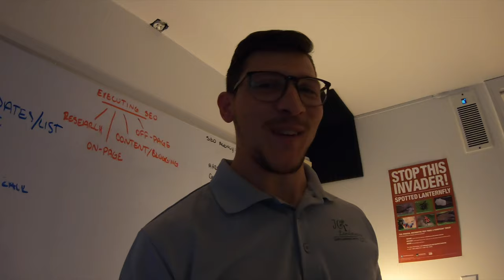2021 Lawn Fertilization and Weed Control Setup!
Hey guys, thanks for taking the time to watch another video! In this video, Luke shows us around what our 2021 lawn fertilization and weed control setup looks like and talks a little about how we're going to use it! Hope you guys enjoy the video!

JC Landscapes is a Christian owned and operated landscape company serving Lewisburg Pennsylvania and the surrounding area. Follow our journey here on Youtube as we seek to lift up the name of Jesus and provide our customers with the best service possible.

Trucks and Trailers:
2011 Dodge Cummins 2500 6.7 Laramie Diesel
2011 Ford F-250 Super Duty XLT 6.7 Diesel
2011 Ford F-350 Super Duty XL 6.2 Gas (Mulch Truck)
2015 Ford F-350 Super Duty XL 6.7 Diesel (Spray Truck)
2011 Ford F-150 5.0 Gas
2009 Isuzu with custom aluminum bed
PJ 20’ Dovetail Trailer with side access (Mowing Trailer)
Orchard Hill 20’ Aluminum Trailer
16’ Mulch Trailer
Suretrac 7/12’ Dump Trailer
Load Trail 7/10’ Dump Trailer
Bayer 7/12’ Enclosed Trailer

Equipment:
4 Hustler Super Z Hyperdrive 60” mowers
Ventrac 4100 with finish mowing deck, tough cut deck, bucket and blade
2 Toro Timemaster push mowers
Toro Turfmaster push mower
2 ECHO SRM 2620 String Trimmers
ECHO SRM 2620t String Trimmer
ECHO SRM 210 String Trimmer
2 PB ECHO 8010T Backpack Blowers
2 PB ECHO 580T Backpack Blowers
ECHO ES 250 Handheld Blower
ECHO PB 250LN Handheld Blower
ECHO 58v Brushless Battery Handheld Blower
ECHO PAS 266 Multi Tool
Equipment Defender Racks
A. M. Leonard Wheelbarrows
A. M. Leonard Hand Tools (rakes, shovels, forks)
A. M. Leonard 100 pound spreader
A. M. Leonard 70 pound spreader
A. M. Leonard Hand Pruners
SureCan Gas Cans+a few random ones
Toro Standon Aerator
2 Toro Power Clear 721 R-C Commercial 21” wide snow blowers
Toro Power Clear 821 R-C Comemercial 21” wide snow blower
Spray Equipment:
300 gal., 110 gal. and 100 gallon poly tanks
Honda 160 Engines with the Hypro Pumps D252
400’ hose on each reel
Lesko Spray Guns
Turfco T3100 Sprayer

Hearing Protection:
ISOTunes
3M Worktunes